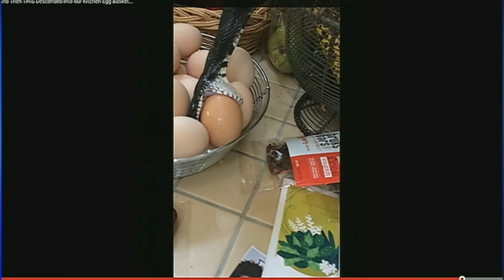RAW VIDEO: Charlotte couple finds large snake in spice cabinet